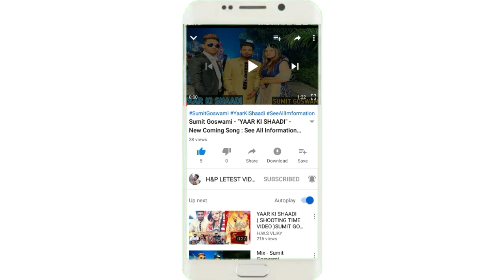Sumit Goswami - *Birthday* - Date Fix : New Coming Soon : See All Information 2019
SAAT MEIN BELL ICON ON KARE
TAKI HAM JAB B VIDEO
UPLOAD KARE AAPLOGO KO
PATA CHAL JAYE OR AAPLOG VIDEO
       !! THAX BHAIO

MY_TIK_ID - Yogeshbadanpuriya PLZ FOLLOW TIK TOK ID

GAAMA K BALAK SA BHAIO

TOP TRANDING HARYANA

BADANPUR (NARWANA) HARYANA

LOVE YOU BHAIO

HARYANA SABSE UPPER

OR GAAMA K BALAK B SABSE UPPER BAIO

AAPNA HARYANA SABSE UPPER HONA CHAIYE BHAIO

MY EDIT FROM PHONE
DESI BALAK

DESI NARWANA K CHORE

DESI BRAND

LOVE U BHAIO

OR MUJE SOCIAL MEDIA PER FOLLOW KAR LIYA KARO BHAIO

FACEBOOK FOLLOW - YOGESH GORA

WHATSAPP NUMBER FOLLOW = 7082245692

OTHER SOCIAL MEDIA FOLLOWER

1_TOP_TRANDING

LOVE YOU BHAIO

                     !! DESI CHORA !!

! THAX FOR WATHCING !